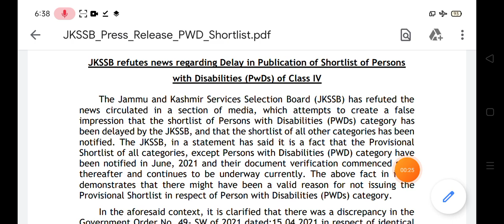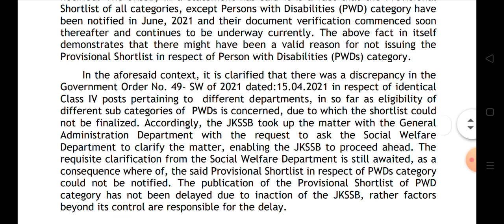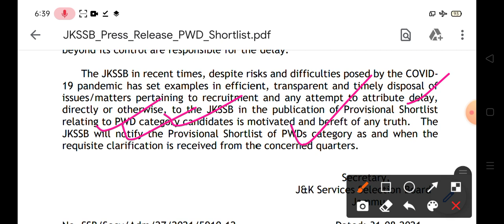JKSSB CLASS-IV Regarding Provisional Shortlist.